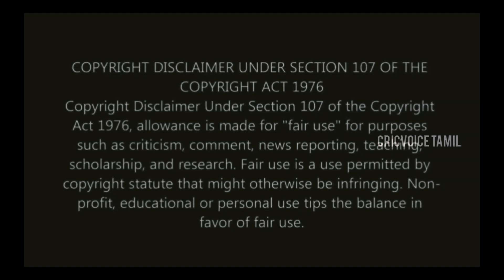RCB peaked last over | RCB thriller best match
Welcome to Cricvoice Tamil
In This video we share you RCB best match in ipl and thrilling last over.
Main purpose of this video entertaining you. Please support and Share

Video And Pictures Credit:

Video: BCCI (IPL)
Pictures: BCCI (IPL)

and your clips will be removed immediately. We have invested lot of time and effort to raise this channel.